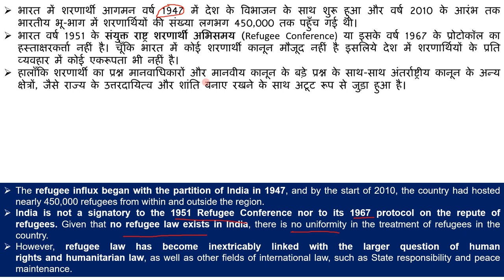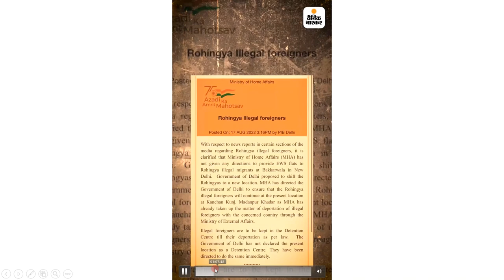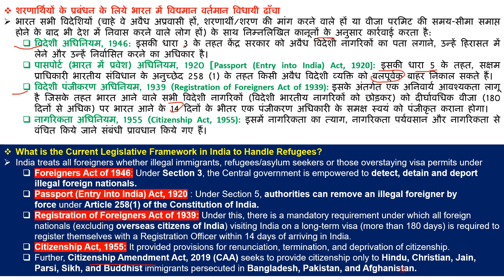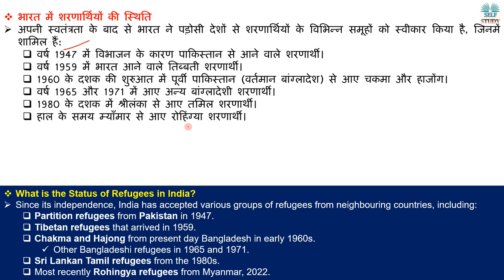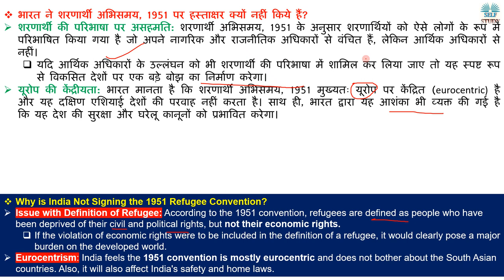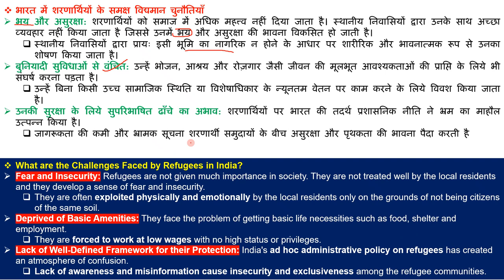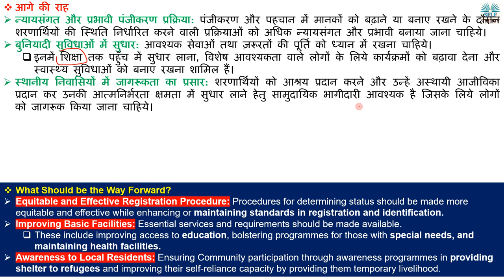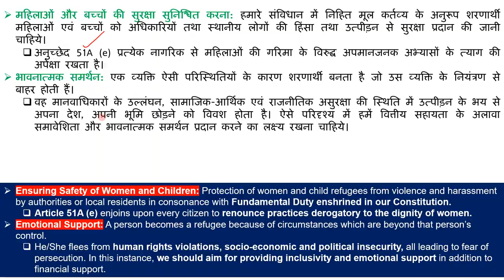भारत में बढ़ता शरणार्थियों का संकट | What is Refugee Crisis in India Explained By Ajay Kalera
The refugee influx began with the partition of India in 1947, and by the start of 2010, the country had hosted nearly 450,000 refugees from within and outside the region.
India is not a signatory to the 1951 Refugee Conference nor to its 1967 protocol on the repute of refugees. Given that no refugee law exists in India, there is no uniformity in the treatment of refugees in the country.
However, refugee law has become inextricably linked with the larger question of human rights and humanitarian law, as well as other fields of international law, such as State responsibility and peace maintenance.
भारत में शरणार्थी आगमन वर्ष 1947 में देश के विभाजन के साथ शुरू हुआ और वर्ष 2010 के आरंभ तक भारतीय भू-भाग में शरणार्थियों की संख्या लगभग 450,000 तक पहुँच गई थी।
भारत वर्ष 1951 के संयुक्त राष्ट्र शरणार्थी अभिसमय (Refugee Conference) या इसके वर्ष 1967 के प्रोटोकॉल का हस्ताक्षरकर्त्ता नहीं है। चूँकि भारत में कोई शरणार्थी कानून मौजूद नहीं है इसलिये देश में शरणार्थियों के प्रति व्यवहार में कोई एकरूपता भी नहीं है।
हालाँकि शरणार्थी का प्रश्न मानवाधिकारों और मानवीय कानून के बड़े प्रश्न के साथ-साथ अंतर्राष्ट्रीय कानून के अन्य क्षेत्रों, जैसे राज्य के उत्तरदायित्व और शांति बनाए रखने के साथ अटूट रूप से जुड़ा हुआ है।

Who are Refugees,
Who are Migrants,
Difference Between Refugees and Migrants,
Refugees in India,
Migrants in India,
Rohingya refugees in India,
Why is India Not Signing the 1951 Refugee Convention,
Refugee Law in India,
Condition of Refugees in India,